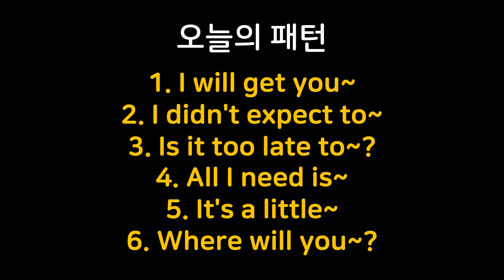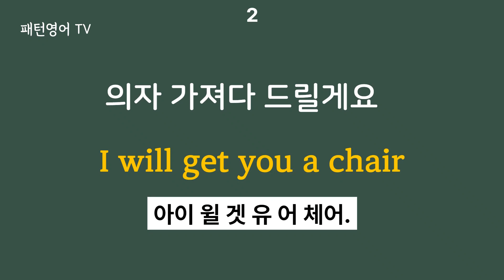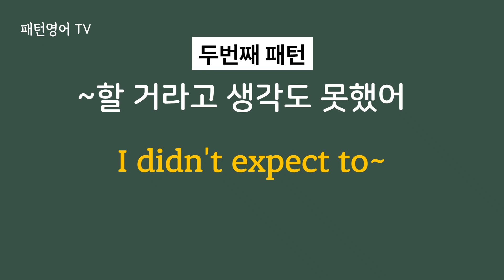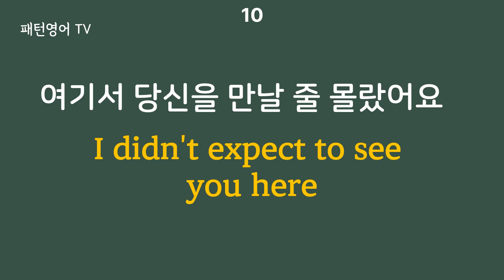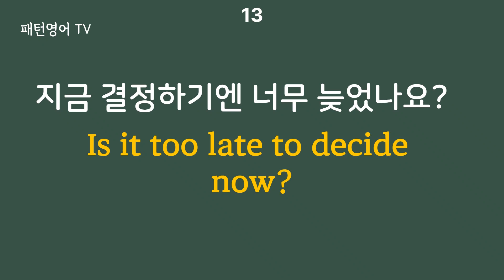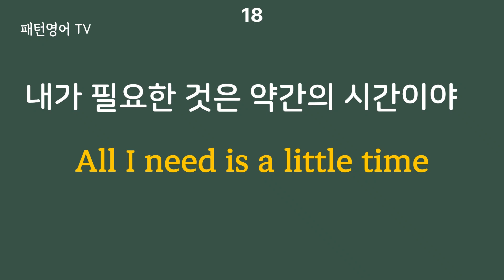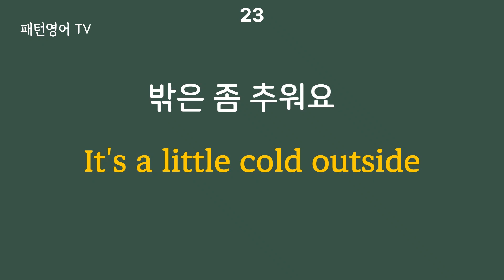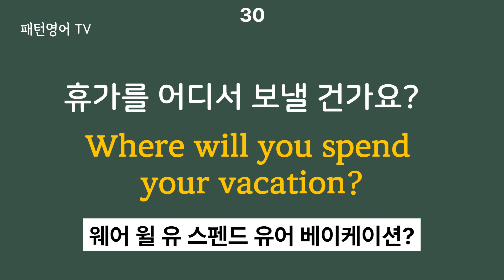#103 반복해서 들어보세요 | 패턴 영어 30문장 | 일상 생활 영어 회화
1. I will get you~
2. I didn't expect to~
3. Is it too late to~?
4. All I need is~
5. It's a little~
6. Where will you~?